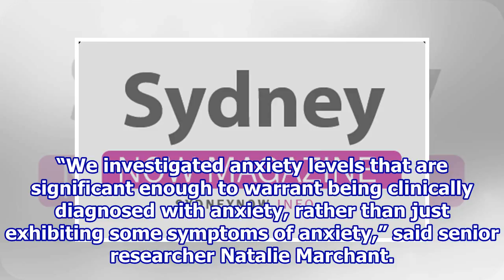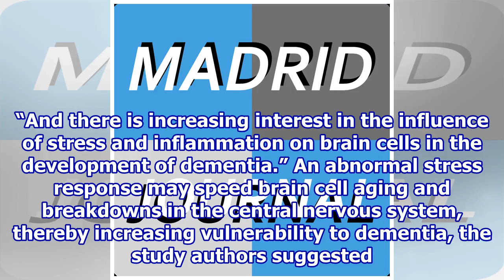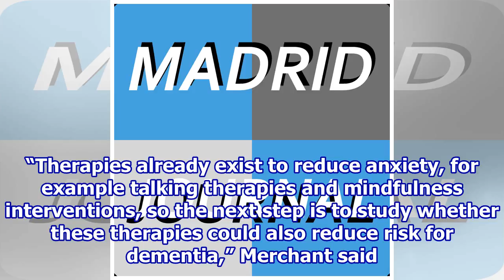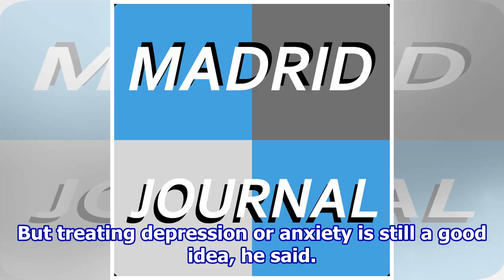Mid-Life Stresses May Be Tied to Late-Life Dementia Risk